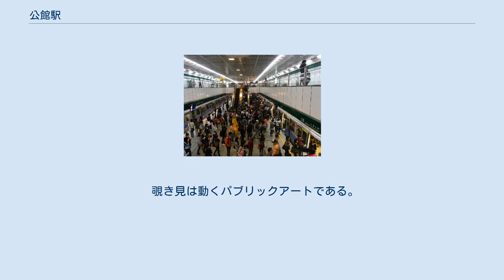公館駅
公館駅（こうかんえき）は、台湾台北市中正区と大安区に跨って位置する、台北捷運新店線の捷運駅。
羅斯福路の下方、新生南路口と舟山路口間に位置し、駅名は、地名と台湾鉄路管理局新店線（現在は廃線）の駅名である公館から採られた。
駅名の後に括弧書きで台湾大学という副駅名がついている。
かつての台鉄公館駅は現在の捷運駅とは異なる位置にあり、むしろ同線水源地駅のほうが近かった。
 当時の駅の位置は現在の位置より南西約1kmの場所、汀州路三段203巷と羅斯福路四段196巷の交差点付近にあり、水源地駅は捷運公館駅西側の汀州路と思源街口の一帯にあった。
 元々の計画では新生南路口に台湾大学を、基隆路口に公館駅を設置する予定であった。
後に2つの駅を統合して、現在の場所に設立することとなった。
 松山新店線ホーム 出口1・2は駅の南側、出口3・4は駅の北側に位置する。
出口1はバリアフリー対応エレベータ、および聯合開発ビルとの連絡口、出口3には公館郵便局がある。
 また、駅の東北側は台湾大学の校総区になっており、西側近くには公館夜市があり、多くの流行商品の店や小吃店がある。
夜間や休日は多くの人でにぎわう。
 当駅は捷運の駅以外にも、出口付近の羅斯福路にバス専用道と「捷運公館駅」のバス停、新生南路には「台大」のバス停、基隆路には「公館」のバス停があり、多数のバスが走っている。
ここでバスを乗り換えることにより、景美、木柵、新店、中永和（中和と永和の総称）の各地と市の中心部とを結んでいる。
また、国道客運で基隆、新竹、竹北に行くこともできる。
 覗き見は動くパブリックアートである。
ガラス繊維、投影機、撮影機、スクリーンを使用している。
作者は陳健、蔡淑瑩。